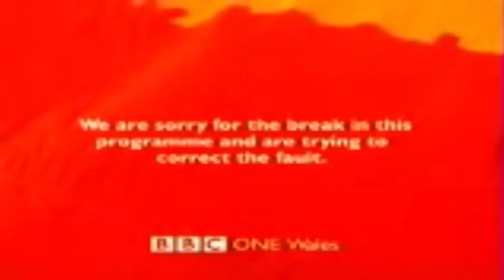[Sparta Remix] (Reupload) BBC1 Breakdown has a Sparta Remix (V3)